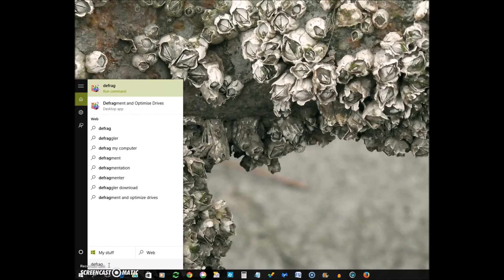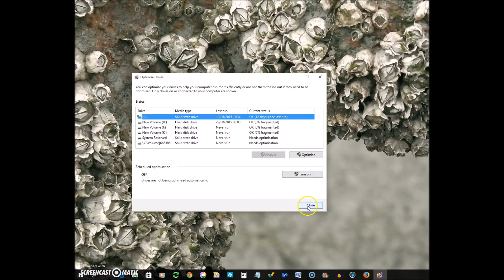How to switch off Defrag in Windows 10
Windows 10 as default defrags your ssd, naughty Windows 10, so this is how you turn it off!